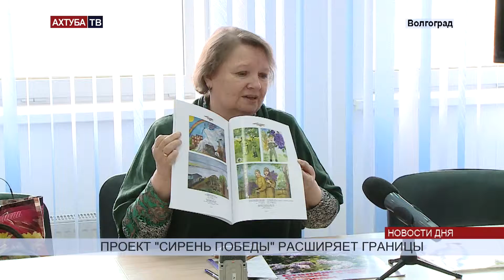Проект «Сирень Победы» расширяет географические рамки